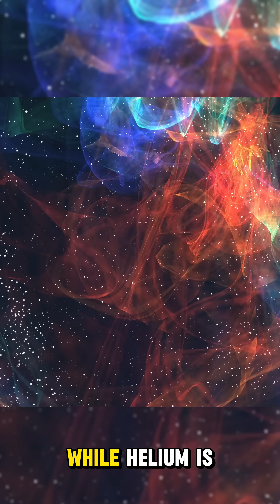Helium: From Solar Discovery to Essential Earth Applications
Discovered in 1868 by Pierre Janssen and Norman Lockyer during a solar eclipse, helium was named after 'Helios', the Greek god of the sun. Later isolated on Earth by Sir William Ramsay in 1895, helium has since become vital in various fields. It's used to cool MRI machines, in semiconductor manufacturing, deep-sea diving, and even in space exploration. Despite being the second most abundant element in the universe, helium is rare on Earth, constituting only about 0.0005% of our atmosphere. Most terrestrial helium is extracted from natural gas fields. Discover more about this fascinating element and its crucial roles in our modern world.